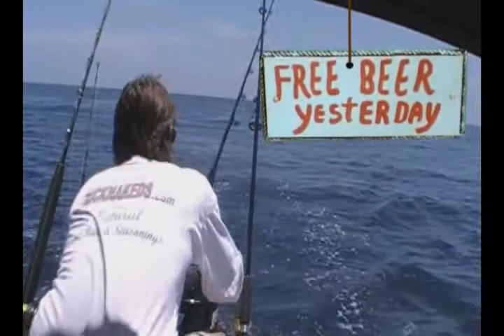Watch Keys Kitchen with Buck Naked Only On WEYW 19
Watch Keys Kitchen with your host, Buck Naked... Watch the Fun and Humor of Buck as he Fishes, Drinks and Cooks Up A Storm right here in the Upper Keys... Every Sunday Night at 9:30pm on WEYW 19.